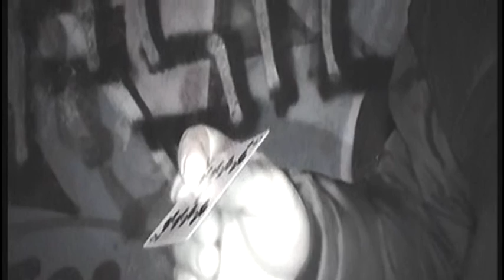Buscadores del misterio: nuestras 10 evidencias mas importantes.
Recopilamos las 10 evidencias obtenidas en nuestras experimentaciones que consideramos mas importantes y de difícil explicación.